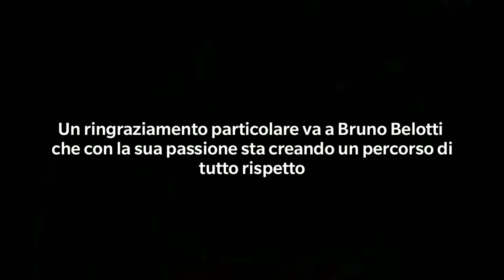Discesa Dos del Curú Cevo (BS)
Discesa lungo sentieri dal Dos del Curú fino alla Pineta di Cevo (BS)

Guida lungo i sentieri a cura di Bruno Belotti ideatore dei sentieri percorsi.

Bicicletta usata:
Trek X-caliber 2012
Forcella Rock-shox Reba RL 100mm
Freni Shimano
Guarnitura SRAM X7
Cerchi Miché XM40.29